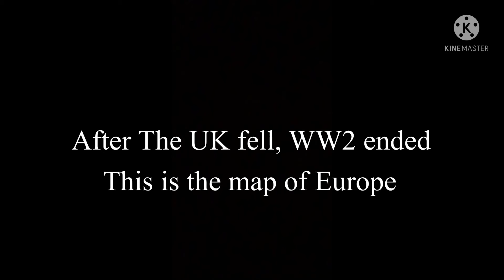Alternate WW2 - 1942 onwards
This isn’t suppose to be realistic or offend anyone.

It is for fun.